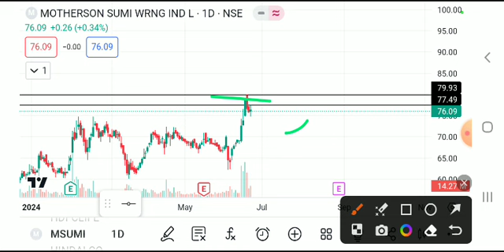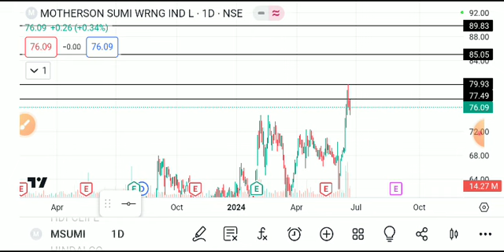msumi share latest news today, msumi share analysis, msumi share target